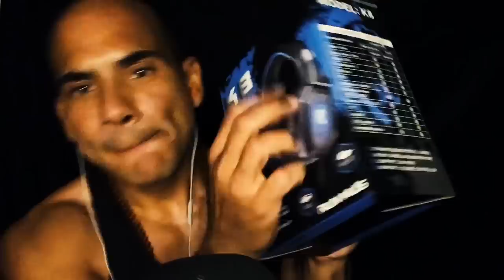ASMR / FAST & AGGRESSIVE ASMR ECHO MADNESS / ft. Aggressive ASMR